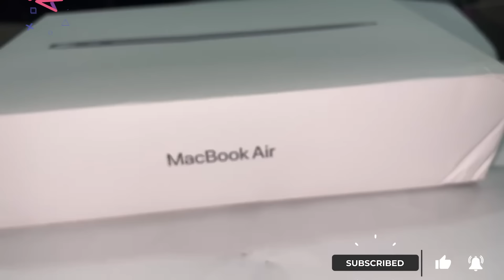FATHERS DAY SPECIAL CELEBRATION ♥️ | Papa K Lea Surprise Gift 😍 | Hira Naraz Hogae 😅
Fathers Day Celebration |
In today's video you will find

🌟Kiss-kiss, bye-bye 💋